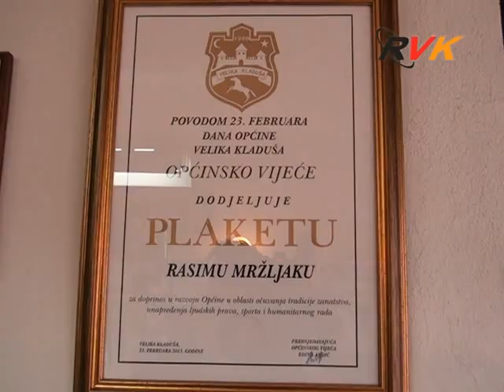RVK - Moj komšija (emisija br. 5): Rasim Mržljak (19.12.2013.)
Od 1956. godine otkada je počeo sa poslom frizera i brice pa sve do danas, Kladuščanin Rasim Mržljak ostao je vjeran svom poslu, kojeg i nakon 57 godina uspješno obavlja u svojoj radnji koju je otvorio davne 1974. godine...